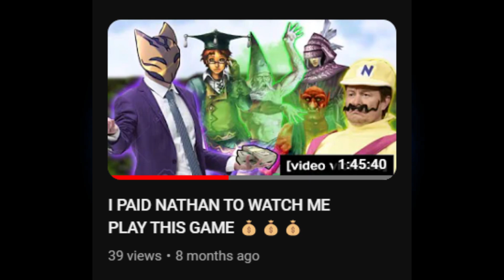LOST KINGDOMS 2 w/ MOOSEEATSBEAR (Feat. Nathan's Sixty Dollars)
[video violence] is an epic gamer-related show featuring Civik Unbound, Digi NTD, Nathan Roundwell, and Jake Hyligs! Know that no [real world violence] is imposed or promoted in [video violence]. All [video violence] hosts are good boys and fair individuals who are also smart, epic, and stupendous (except Nathan; he is round).